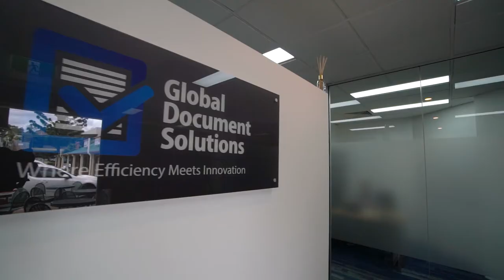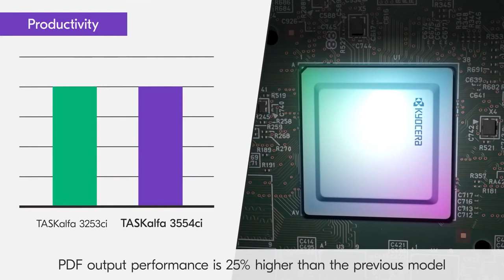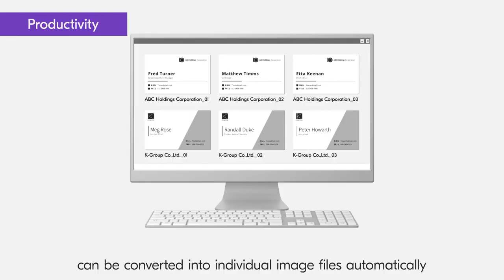TASKalfa 3554ci Transform the way you work